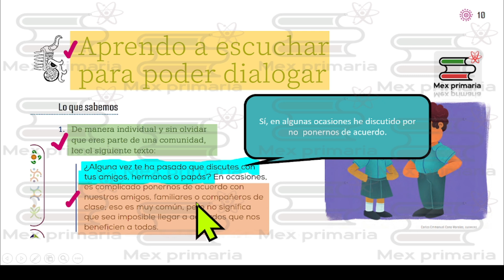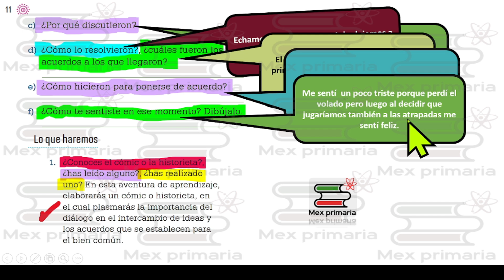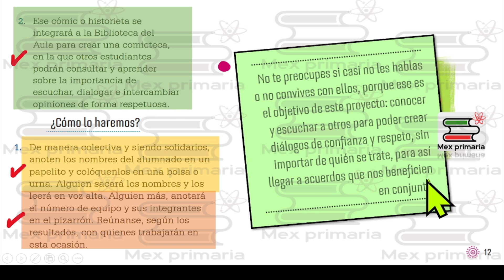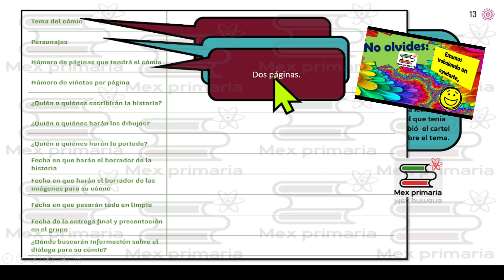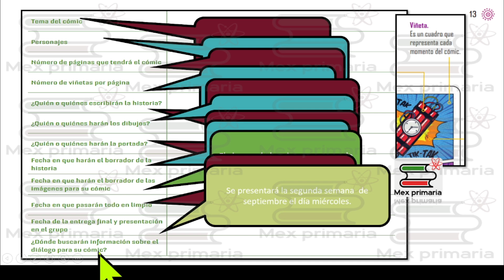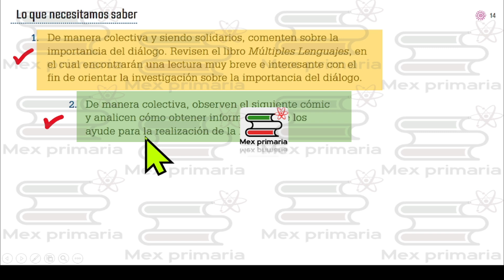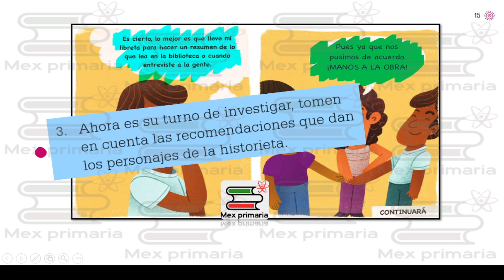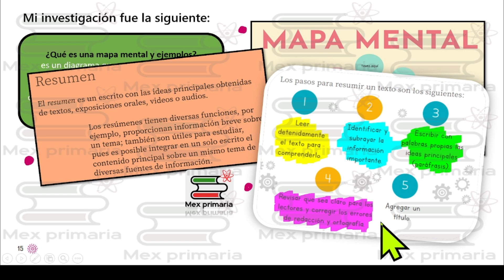Proyectos de Aula, 4, pag, 10,11,12,13,14,15, Aprendo, escuchar, para, poder, dialogar,